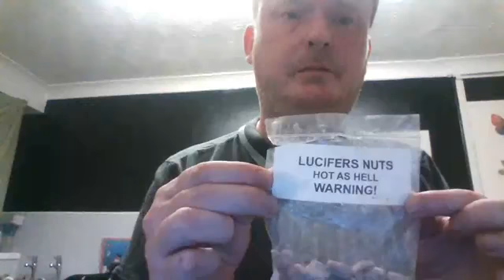Angus trys daddy cools new nuts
Daddy cools has released new nuts Lucifers Nuts hot as hell and angus just had to give them a try like the chilli head that he is